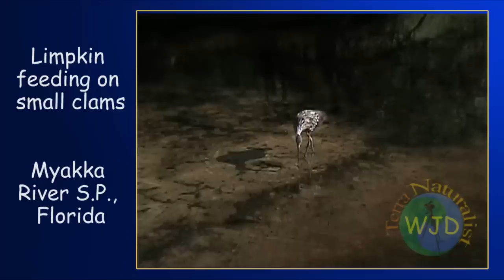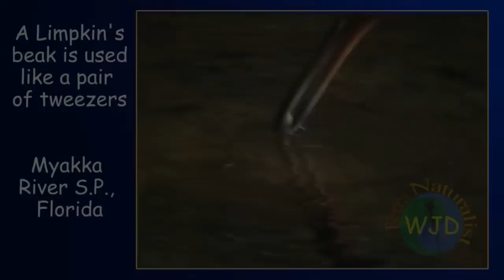How to eat snails -- Limpkin style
The Limpkin is a wetlands specialty of Florida, where the birds can be seen opening snails and clams. How do they accomplish this amazing feat with such a long slender beak? The answer is shown in the video. However, you may have to watch the clip several times to discern a subtle, yet, important feature of the bill. Also, you may want to stop reading and first watch the video before I divulge the answer.

Look closely and you will notice that when the bill is closed there is a gap mid-way up the beak, between the top and bottom mandibles. (Note: When closed, the mandibles form a sharp point that is good for spearing prey, and touch at the tip of the bill.)

This arrangement allows a limpkin to apply considerable force at the tip of its bill (not unlike using a pair of tweezers to remove a splinter) to hold a slippery shell, as the bird rotates the shell to cut through muscle, etc.